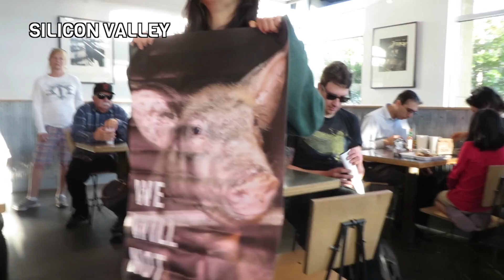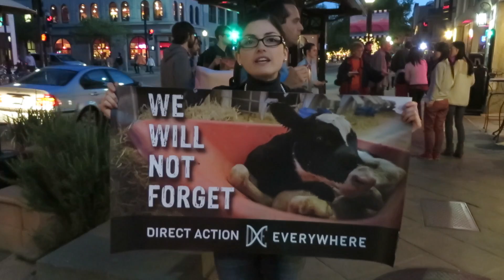Gone but not Forgotten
The terrifying truth of "humane" farming. Animal rights activists in 41 cities and 12 countries suddenly appear inside Chipotle and other restaurants to say: We will not forget. It's not food! It's violence!

Footage taken from investigations by Animal Liberation Victoria and United Poultry Concerns.